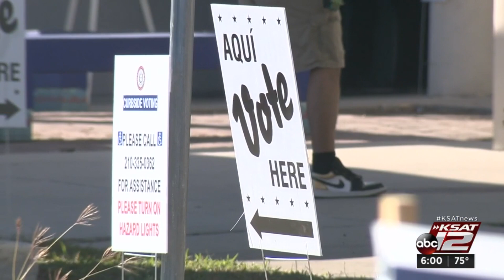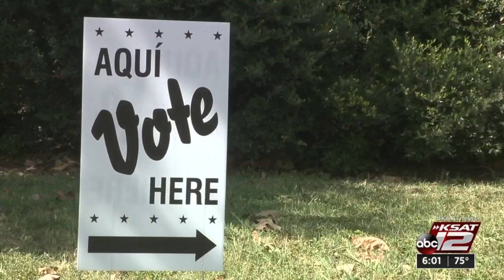Projections indicate record Latino voter turnout nationally